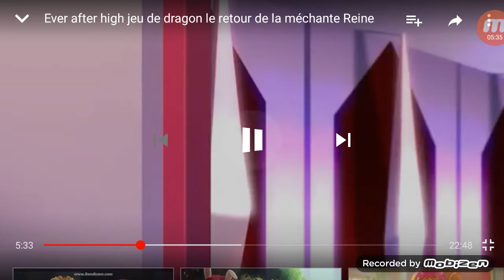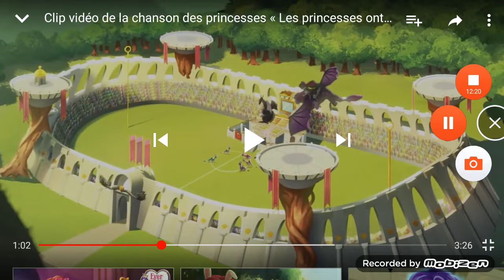Appel est méchante (ever after high)